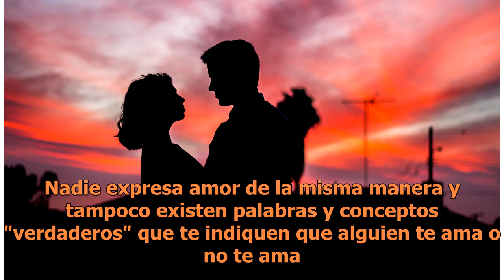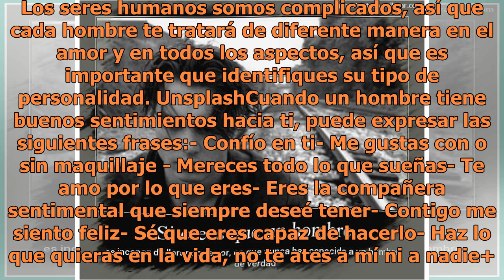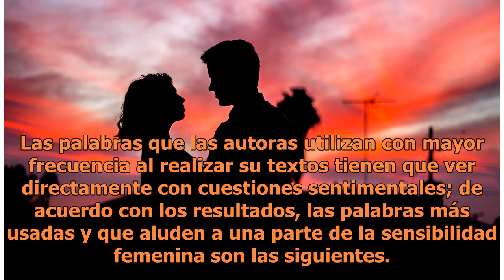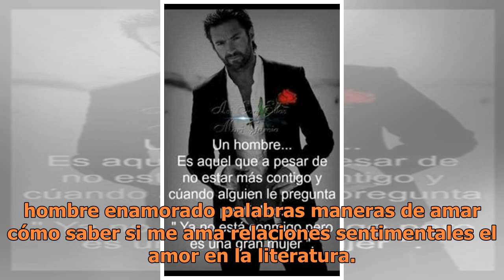Las palabras que dice un hombre cuando está enamorado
Uno de los conceptos más grandes y complicados que existen. Todos tenemos una definición distinta: lo vivimos y percibimos de diferente manera. Lo que sí es que todos involucramos los sentimientos más profundos en él. Hay quienes se enamora...